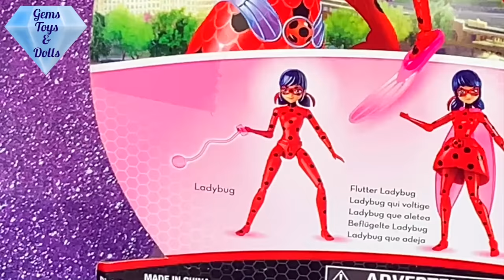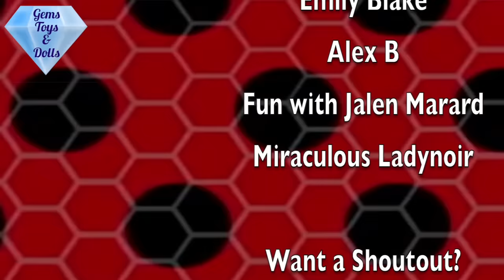FLOATIES party ! Miraculous Ladybug - pool - Barbie - lazy river - water fun splash Season 3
In this video Marinette and Alya are invited to Chloe's Pool Party. Adrien and Luka are at a super pool party with so many floaties! There a lot of people ! Watch how they all have fun in tens of different colors and shapes of floaties. There is also Kagami, Lila, and more! The floaties all move around in a circle like a lazy river too! Watch the video and enjoy!

Are you on Team Adrien or Luka?

Pool Party Summer Fun!
Are you excited to see new English Miraculous Ladybug Season 3 Episodes?
Summer Routine

Las Aventuras de Ladybug
reflekdoll miraculous ladybug